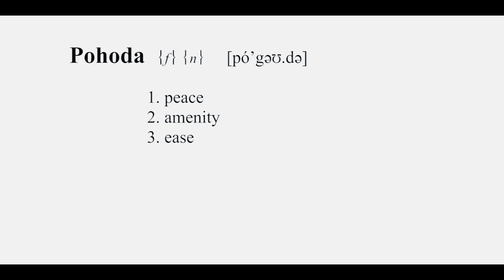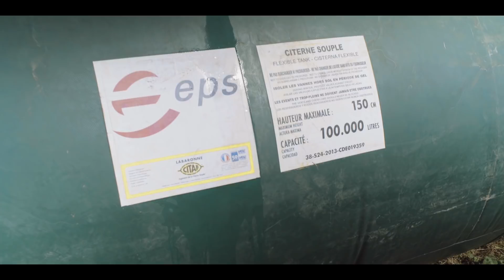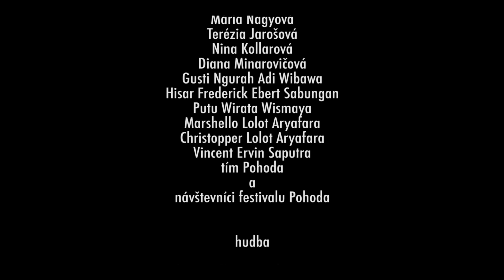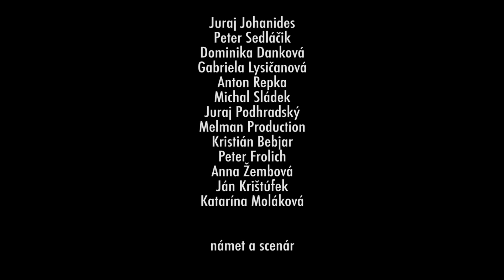21: dokument o Pohode 2017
Pozrite si dokument o 21. ročníku festivalu Pohoda.

Vyrobilo: Shakazulu films
réžia: Lucia Kašová

thumbnail photo: Michal Augustini